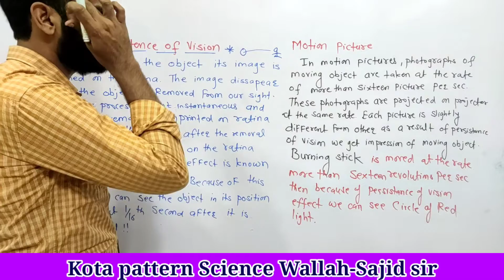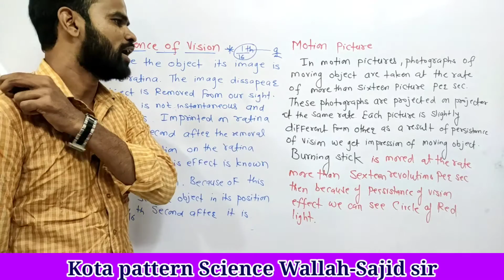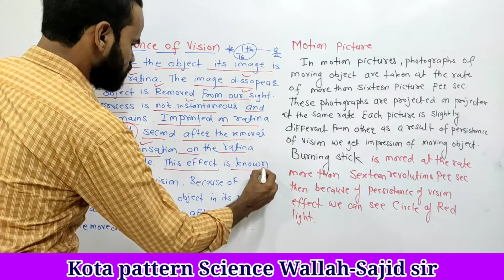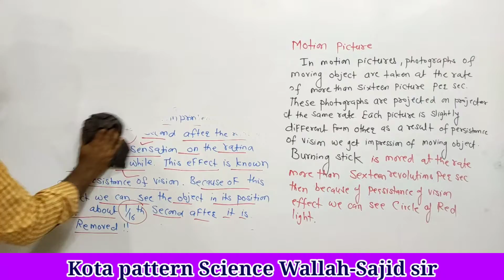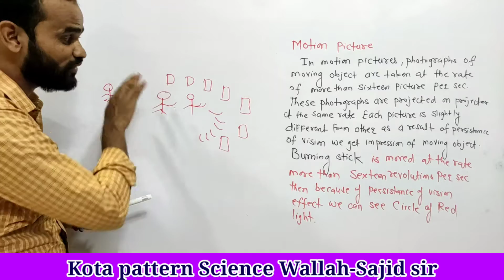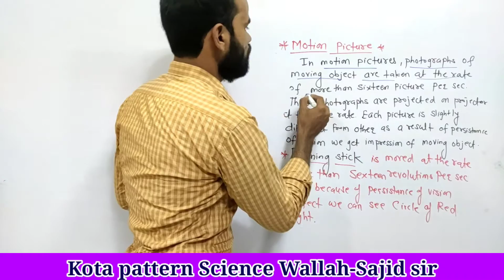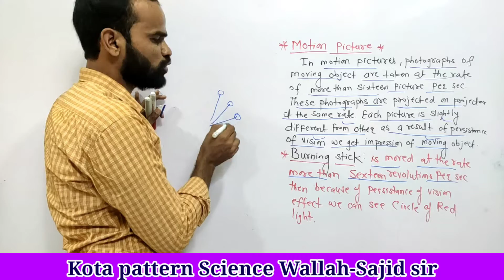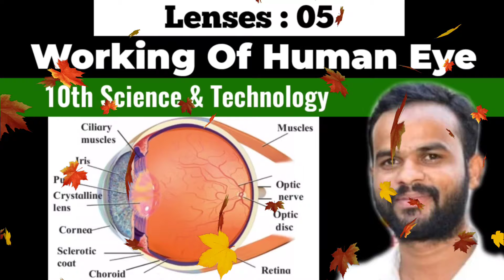10th Science & Technology Lenses#10|| Persistence Of Vision Motion picture & Revolving Burning Stick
10th Science & Technology Lenses#10|| Persistence Of Vision Motion picture & Revolving Burning Stick